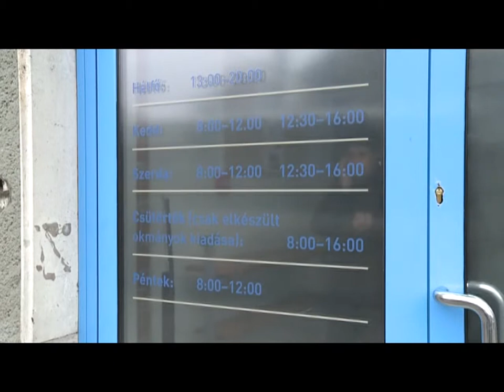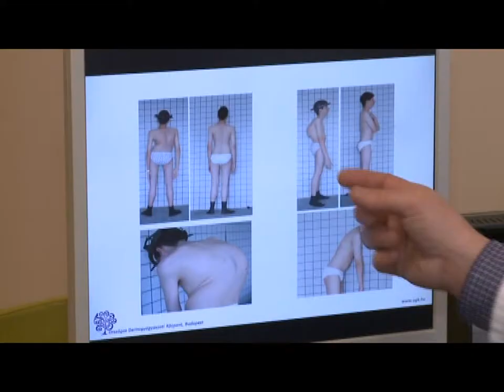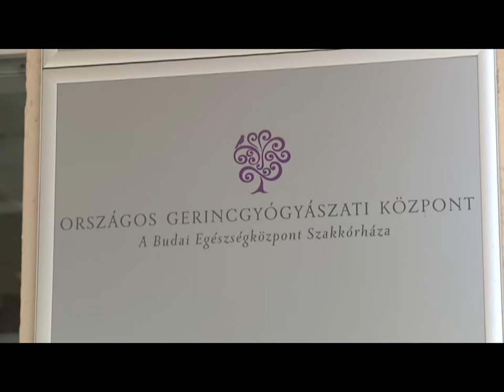Hegyvidéki Hírek - 2014. máricus 31.